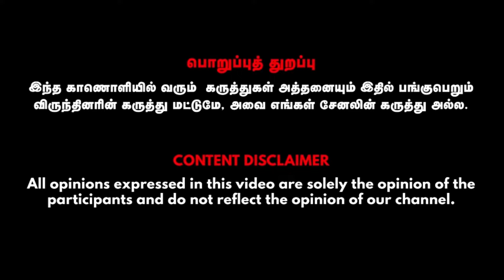இந்த தேதியில் பிறந்தவர்கள் கலையுலகில் 100% சாதிப்பார்கள் | எண்கணித நிபுணர் சதிஷ்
எண்கணித நிபுணர் சதீஸ்

Credits:
Guest- எண்கணித நிபுணர் சதீஸ், Senior Producer - Venkat Priyan,   Visual Editor - Navaneethan, CameraMan - Gowtham, SMM - Gowtham

news cafe tamil | bakthi cafe tamil | aanmigam | spirituality | tamil bakthi songs | bakthi news | bhakthi | astrology | horoscope | numerology | zodiac sign | Parigaram | Aanmeegam |Jothidam| Naveena parigaram | Jothida parigaram | Jathagam | Jothidam | Names